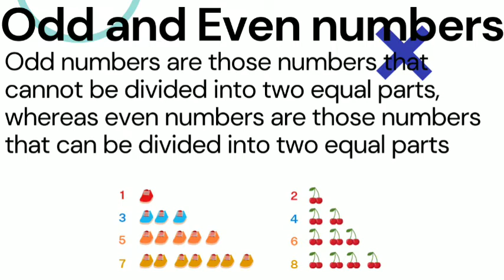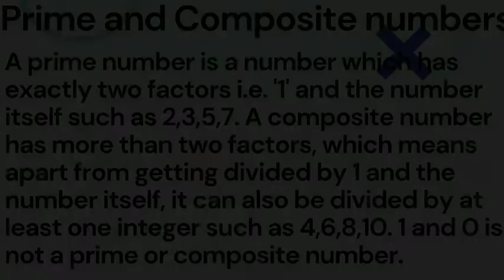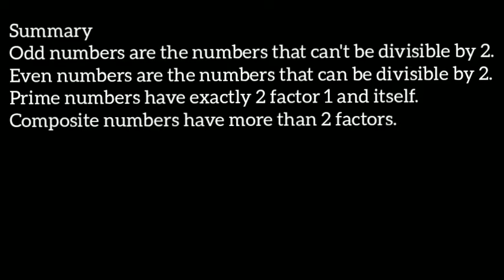Types of number; Odd, Even, Prime and Composite numbers in urdu/hindi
A video for students who are struggling with their studies. In this video I have explained about Different types of numbers, differences between odd, even, prime and composite numbers in a very easy way in urdu/hindi. This video is  or those students who can't understand English Language so they can also compete other students.
Send me a friend request I need some true friends😊